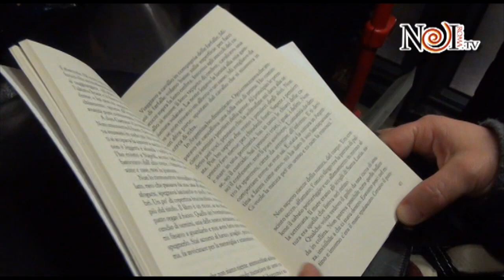I LETTORI DEL BUS PRESENTANO "IL GIORNO PRIMA DELLA FELICITA'" DI ERRI DE LUCA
Ore e ore trascorse sul mezzo pubblico in attesa di arrivare a destinazione possono diventare momenti di arricchimento culturale o evasione se in compagnia di un buon libro.